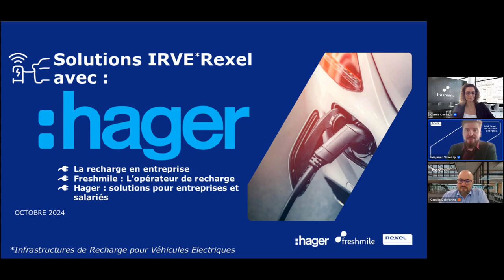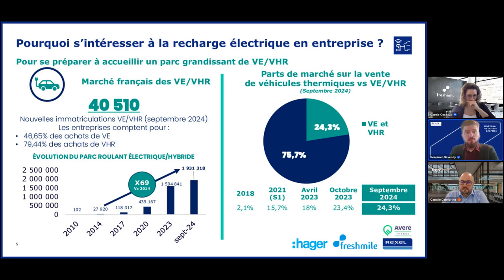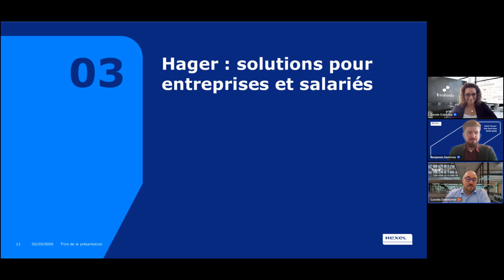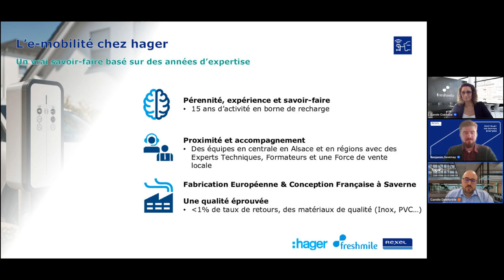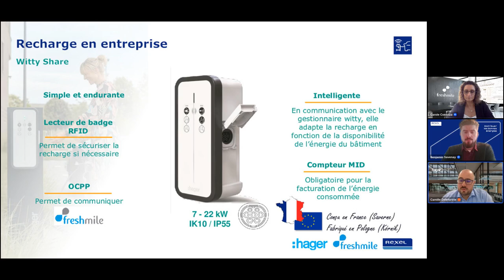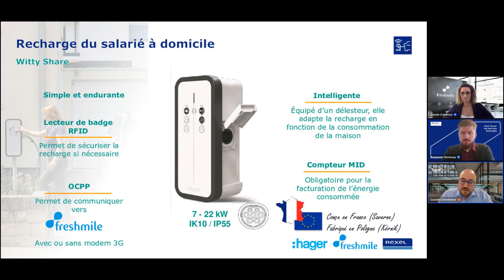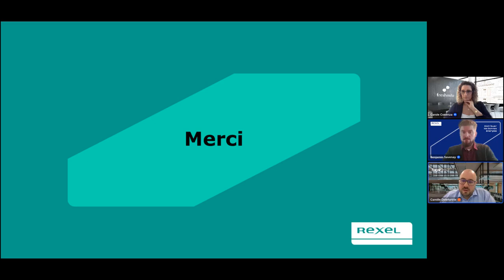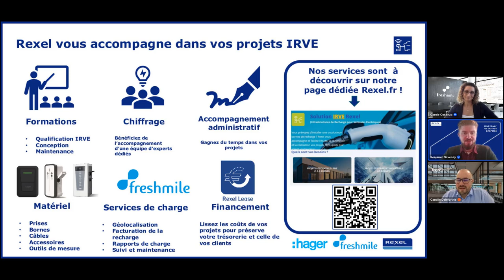Webinaire : Solutions IRVE pour entreprises & collectivités sur site et a domicile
Découvrez comment Rexel peut vous accompagner pour vous mettre en conformité avec cette réglementation et tous les avantages de Freshmile, la solution by Rexel pour facturer la recharge dans le respect des règles fiscales.

Partenaires : Hager / Freshmile

Au programme :

Recharge en entreprise
Recharge du salarié
Services Freshmile